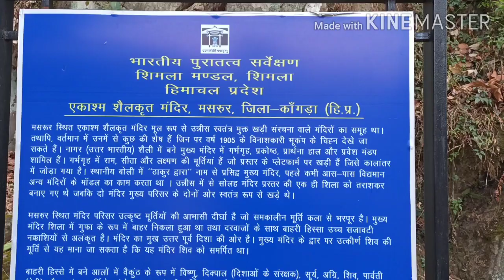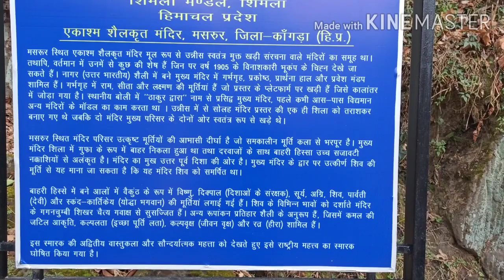Masroor Rock cut Temple 🙏 vlog video || Ancient temple during period of Mahabharat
Hlo Friends ,This vlog video is related to "Masroor Rock Cut Temple" at District Kangra of Himachal Pradesh . I hope u will enjoy the video nd after seeing this u must want to come here .